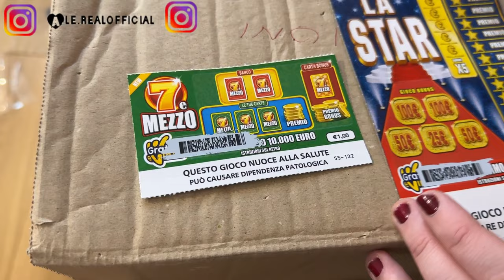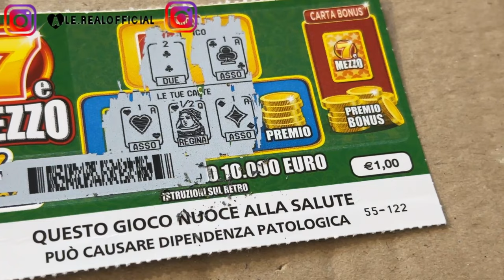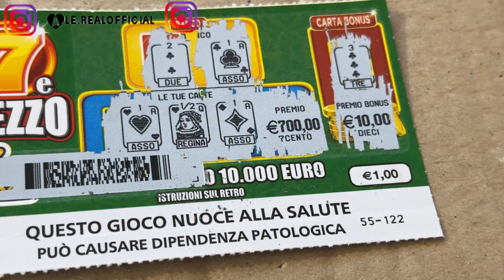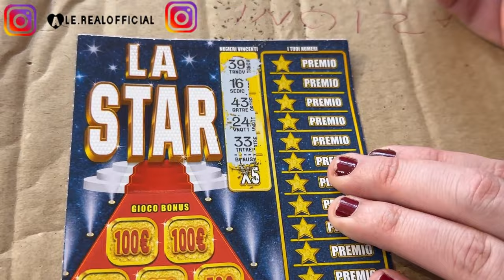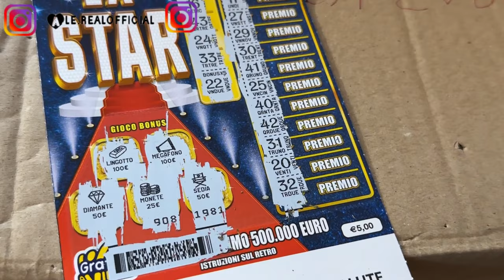GRATTA E VINCI 2023